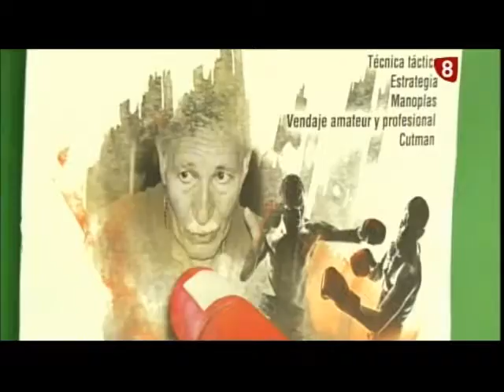Seminario Manolo Pombo